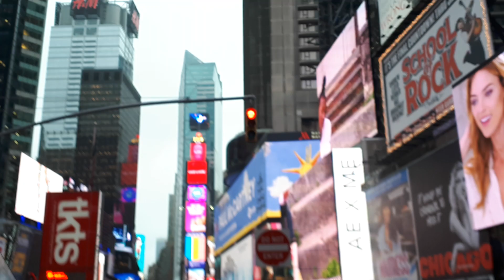Walking through times square nyc September 2018